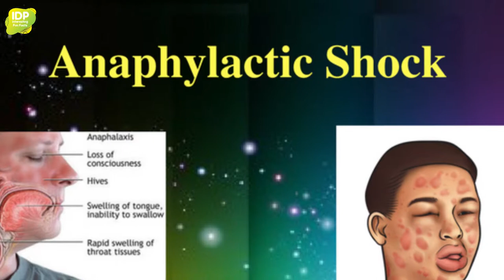MOST TERRIFYING INSECTS IN THE WORLD | SCARIEST INSECTS ON EARTH | WORLD'S MOST TERRIFYING INSECTS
MOST TERRIFYING INSECTS IN THE WORLD | SCARIEST INSECTS ON EARTH | WORLD'S MOST TERRIFYING INSECTS -  INTERESTING FUN FACTS

In this video, we will show you some most terrifying, scariest insects in the world like:
1. Giant Silkworm Caterpillar
2. Bullet Ant
3.Tsetse Fly
4. Killer Bees
5. Asian Giant Hornet
6. New Zealand Weta
7. Wasps